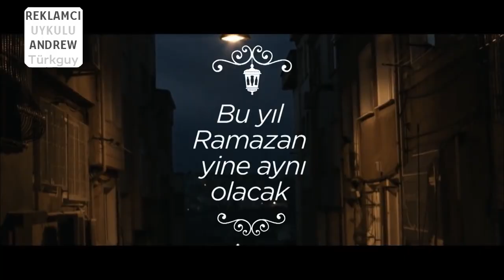Reklamcı Uykulu Andrew Türkguy - Reklam Kuşağı (25 Haziran 2014)